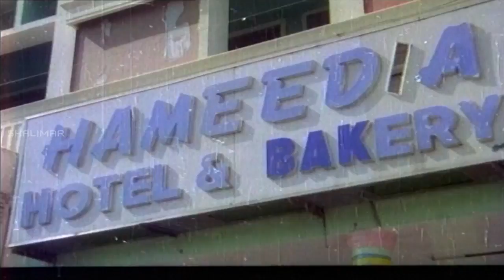Patnavasam Movie || Krishna Chasing For Raja Babu Comedy Scene || Shalimarcomedy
Patnavasam is a 1978 Indian Telugu film released on 1978. The film is directed by P. C. Reddy, produced by G. Hanumantha Rao.This Film Stars Krishna, Sripriya, Vijaya Nirmala.